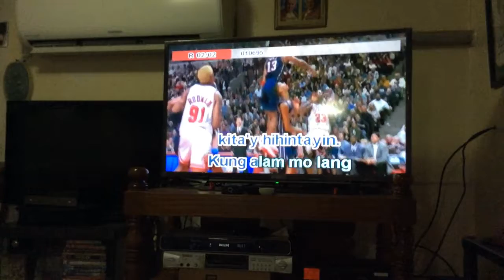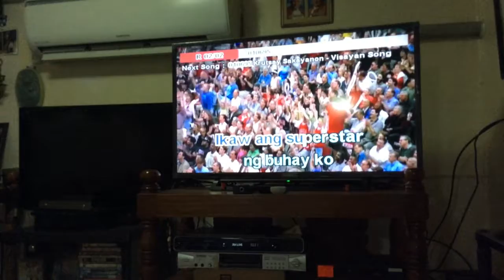KARAOKE Video 4